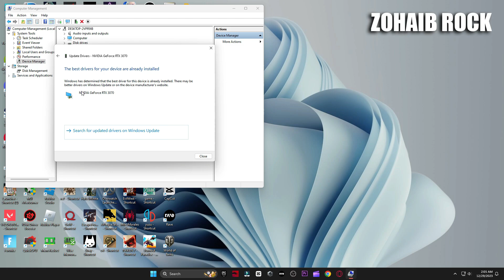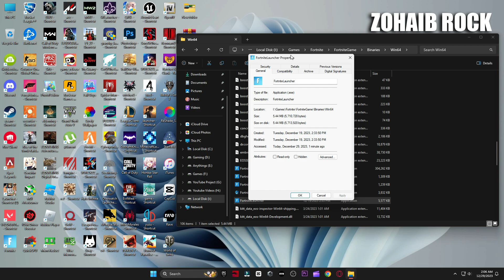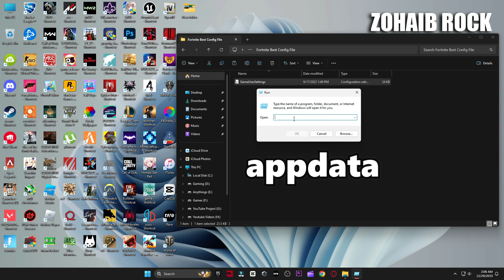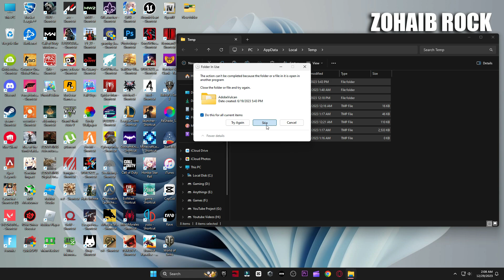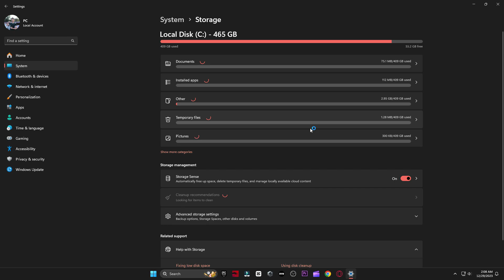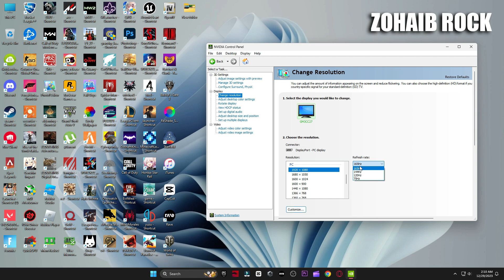How To Fix Fortnite Issues When It Starts To Freezing During A Fight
Playing FORTNITE But Fortnite crashing?
In today's video, Fix Fortnite Crashes that have been occurring After Update. This Fix will stop your game from crashing/freezing on both startup and in game, from now on it should be smooth. If this solution resolved the crashes for you, kindly tell in the comments section below.

TITLE► How To Fix Fortnite Issues When It Start To Freezing During A Fight

▬►𝐆𝐚𝐦𝐢𝐧𝐠 𝐏𝐂 𝐒𝐩𝐞𝐜𝐬:
CPU: Intel Core i9-10900k 3.70GHz
GPU: RTX 3070 8GB
RAM: 48 GB DDR4
Motherboard: ROC STRIX B460-F GAMING
Power Supply: GIGABYTE 80 Plus Gold 750W

▬►Secondary PC Specs:
CPU: Intel Core i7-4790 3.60GHz
GPU: AMD RX 570 4gb
RAM: 16 GB
Motherboard: ASROCK-Z87 PRO 3
Power Supply: EVGA 80 Plus Bronze 850W